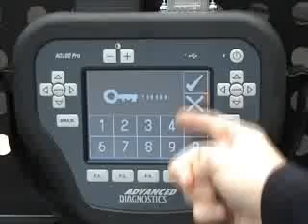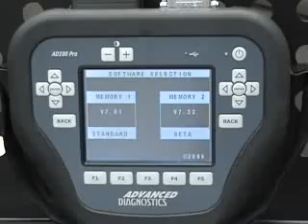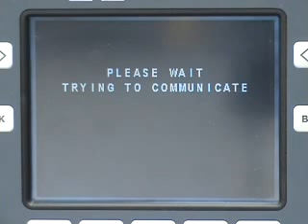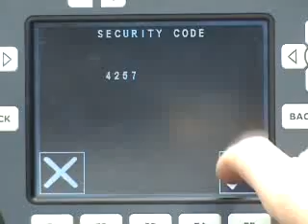Nissan K11.flv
Key programming